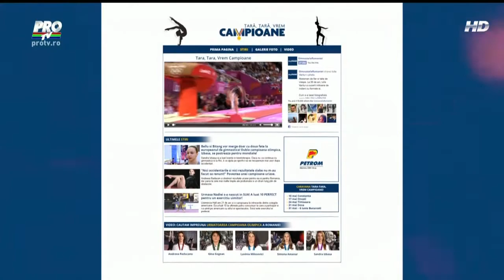Paginademedia.ro - SpotON: PETROM